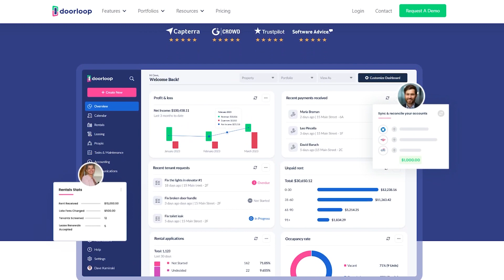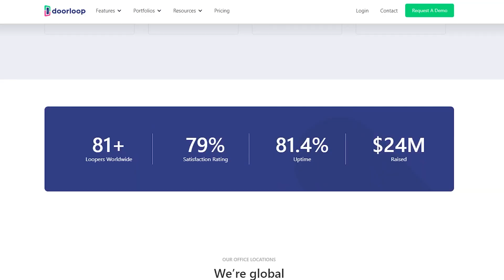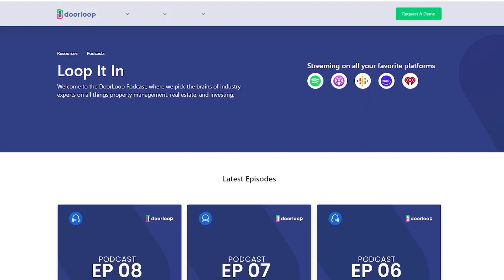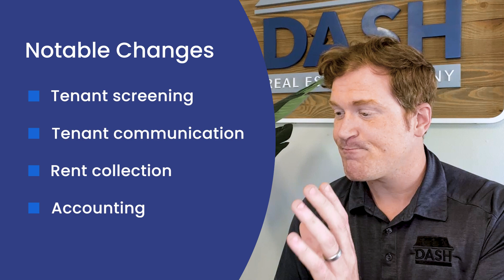DoorLoop Gives Andrew Comeens the Confidence to Grow His Rental Portfolio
We have another satisfied customer! Make sure to check out DoorLoop today

0:00 Overview
0:39 How many units do you manage?
0:57 Why did you become a property manager?
1:25 Where did you hear about DoorLoop?
1:43 Why did you choose DoorLoop?
2:14 What made you switch to DoorLoop?
3:24 What changed when you started using DoorLoop?
4:00 Get a free demo today!

Category: Raving Fans ‍‍